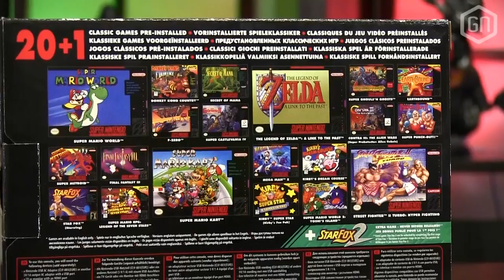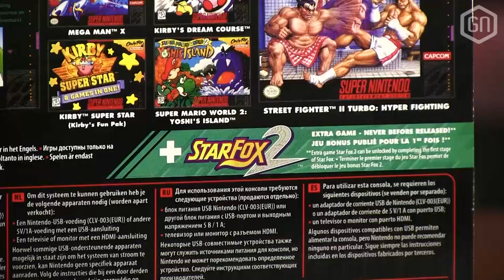Is de SNES Classic Mini wat we nodig hebben? | GamersNET Gear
We hadden hem al even binnen en nu is hij alweer schaars: de SNES Classic Mini, of zoals hij eigenlijk heet: Super Nintendo Entertainment System - Nintendo Classic Mini. Peter ging ermee aan de slag en vertelt Tom er alles over.